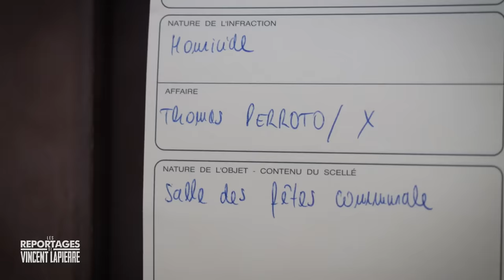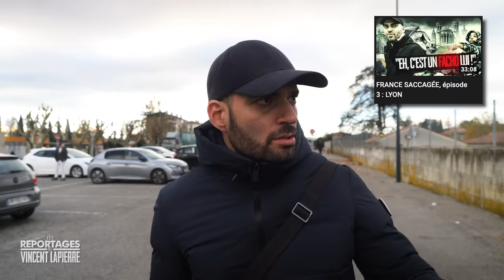THOMAS ASSASSINÉ : LA COLÈRE MONTE 🔥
VERSION NON-CENSURÉE DISPONIBLE POUR LES CONTRIBUTEURS 😉

Dans la nuit du samedi au dimanche 20 novembre 2023, Thomas Perotto, un adolescent de 16 ans vivant dans la Drôme, est lâchement assassiné lors d'un bal de village par des jeunes descendus d'une cité voisine. Le cri "On vient planter du blanc" aurait été lancé par les assaillants, selon plusieurs témoins. Reportage.

⚠️ AVERTISSEMENT :

Les propos tenus dans cette vidéo par le ou les personnes interviewées n'engagent que leur(s) auteur(s) et ne reflètent pas nécessairement la position du Média pour Tous.

❌ ERRATUM

Si vous repérez une erreur factuelle dans cette vidéo, merci de nous prévenir (à l'adresse ). On introduira votre correction ici (en vous créditant si vous le souhaitez). Merci !

Franchissez le cap ! Devenez contributeur d'un média 100% indépendant en 3 clics. De nombreux avantages pour nos contributeurs (dont l'accès à toutes nos versions intégrales)

📚 DÉPASSER YOUTUBE

YouTube ne suffit pas, il faut lire pour s'instruire vraiment. Suivez Vincent Lapierre sur Telegram pour des conseils de lecture, des résumés de livre, etc. !

🗒️ Préproduction : J-E
🎥 Cadrage : Charles
💻 Montage : Kévin et Vincent

MERCI !